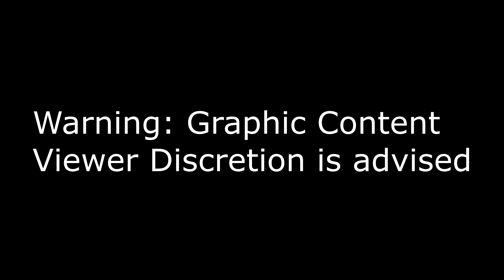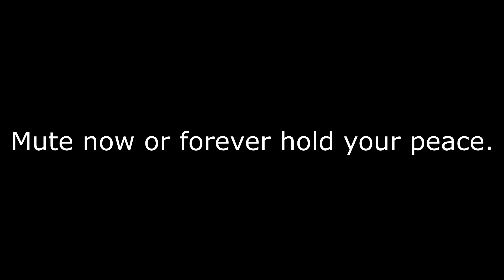ChocoChallenge!!!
Bjor got a little crazy. It wasn't worth it.

Think you could do it better?

Go buy one. Record it. And make sure to find me on some platform and show it to me.